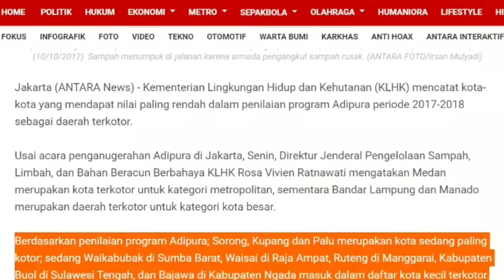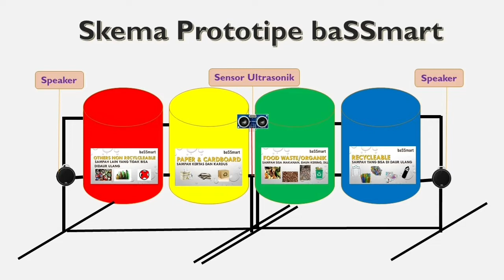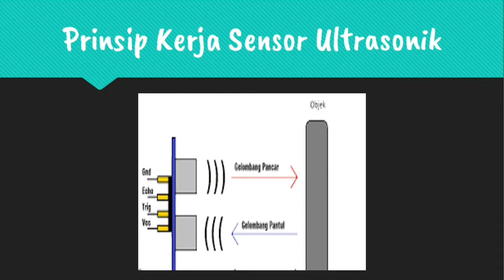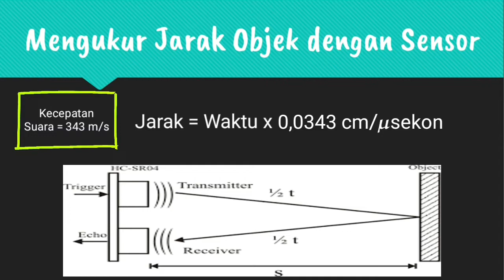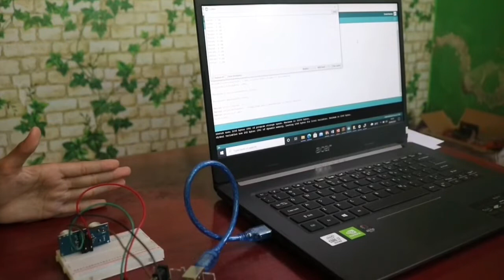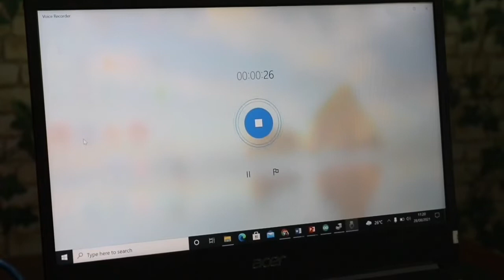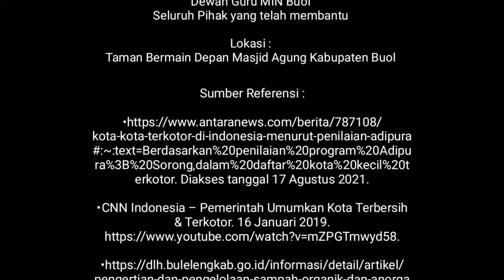BAK SAMPAH baSSmart MIN BUOL SULTENG